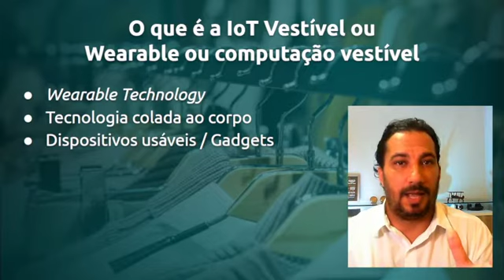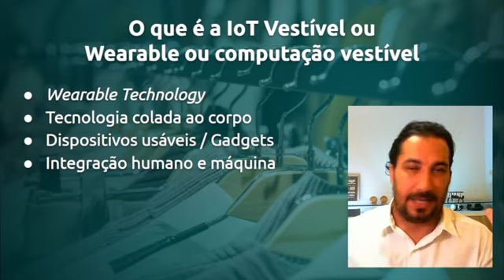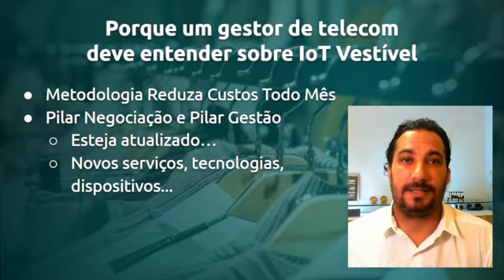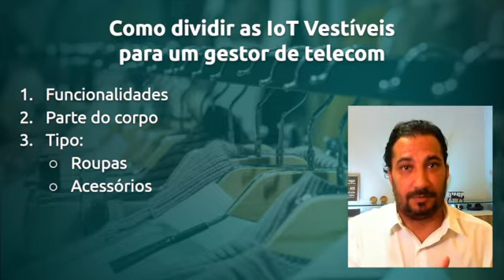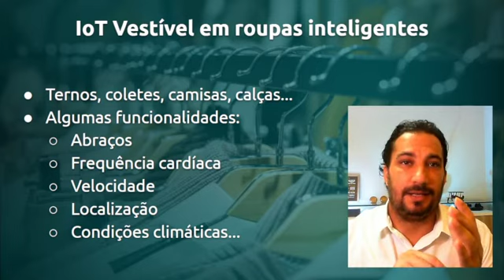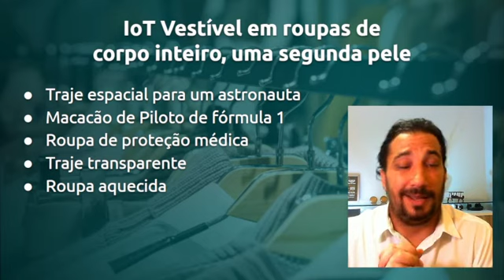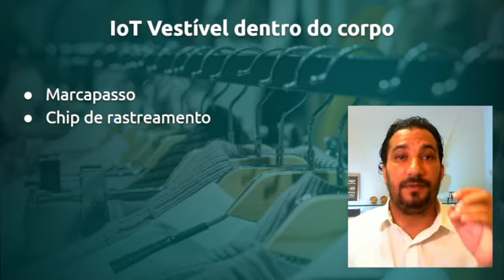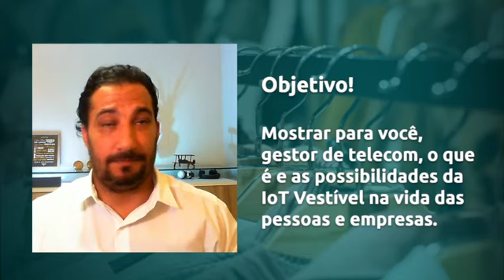IoT Vestível, tecnologias para vestir o corpo humano | GestorDeTelecom Aula 096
Nesta aula vou mostrar para você, gestor de telecom, o que é a IoT Vestível e suas possibilidades. Veja a IoT Vestível na vida das pessoas e empresas de diversas formas e compreenda como ela aparece na sua realidade.

Dúvidas?

Até+